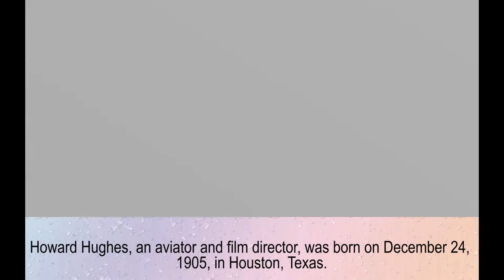Howard Hughes family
Howard Hughes
Ella Rice – ex-wife
Jean Peters – ex-wife
Billie Dove – ex-girlfriend
Bette Davis - ex-girlfriend
Ava Gardner - ex-girlfriend
Olivia de Havilland - ex-girlfriend
Katharine Hepburn - ex-girlfriend
Ginger Rogers - ex-girlfriend
Gene Tierney - ex-girlfriend